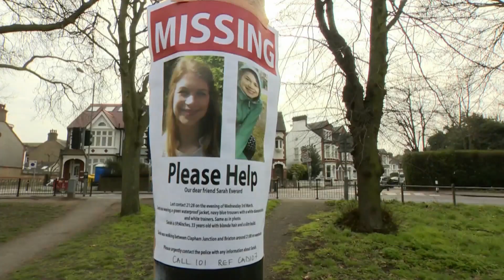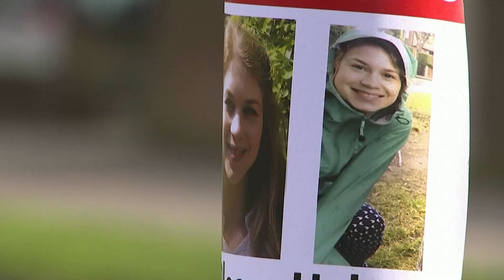U.K. police officer charged in kidnapping and murder of Sarah Everard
An officer with London's Metropolitan Police has now been charged with kidnapping — and killing — a young woman who disappeared last week. British women are voicing their outrage.